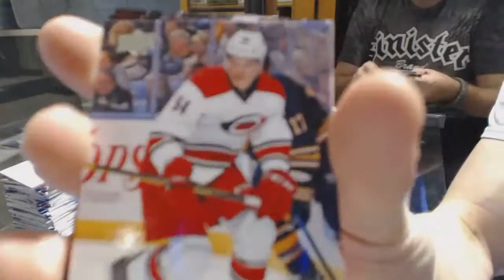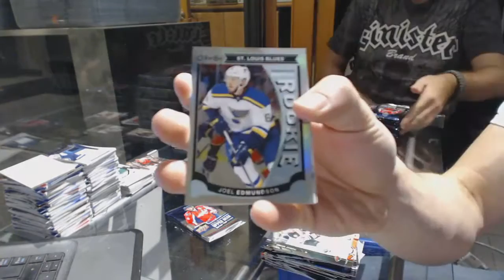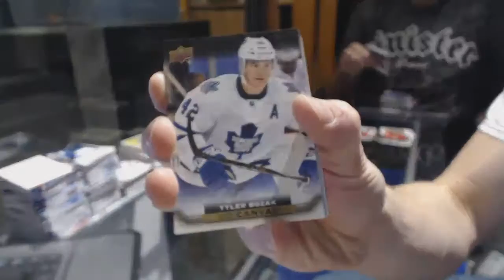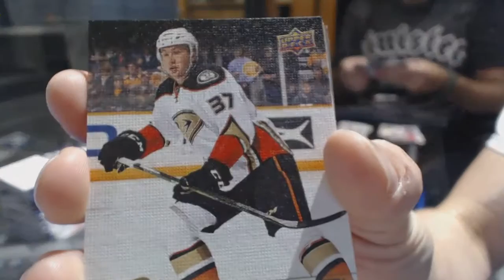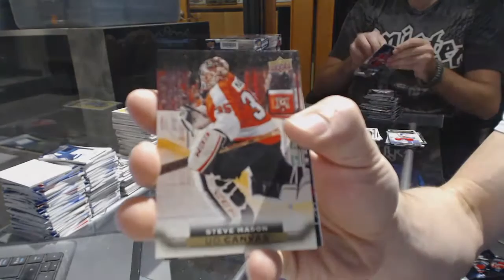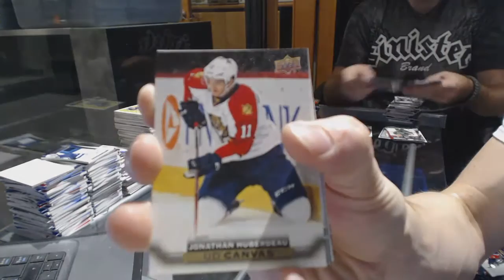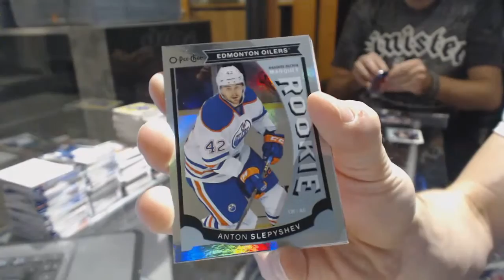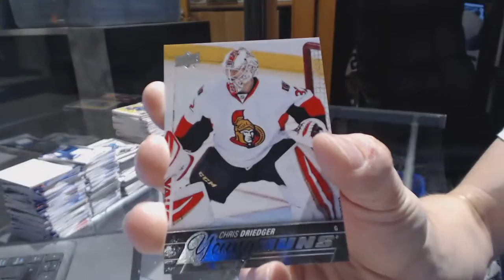15-16 UD Series 2 Hockey 24 Box Case Break - C&C GB #6552